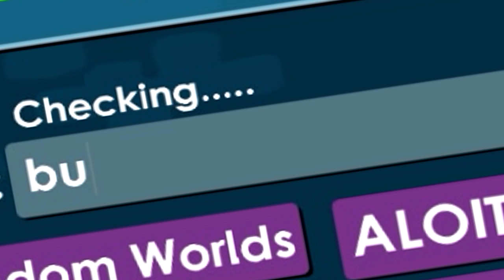Setelah NO LIFE Akhirnyaa Bisa TIDUR | GrowTopia Indonesia #2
▲ Tentang Video ▲
semua judul dan foto dibuat oleh Mefelz